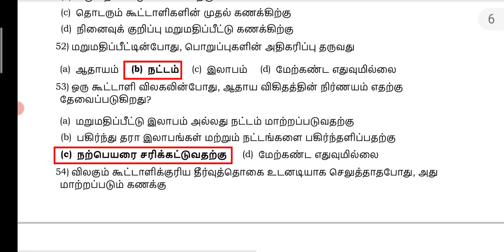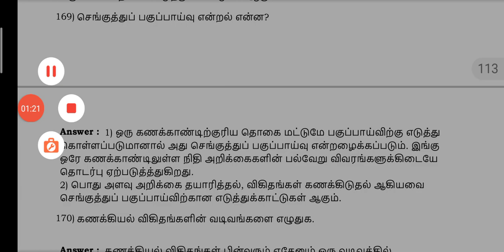12TH கணக்குப் பதிவியல் MCQS 2 3 5 MARKS QA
PDF LINK